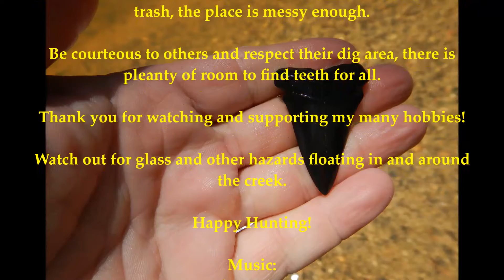GMR and Hundreds of Shark Teeth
Do you like finding sharks teeth?  Well join Wes-N-VA and the Big Dog as we sift out the shark teeth from their million year old resting place.  Welcome to GMR in the summer time and the many fossils we find sifting the creek.  It is fun for all levels of shark tooth enthusiasts.  Remember, it is all about fun!